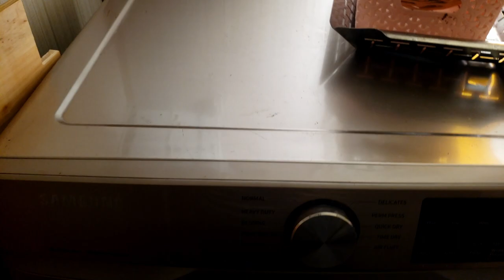CLEAN WITH ME | Cleaning Motivation | Laundry Room Declutter & Organize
Hi! I'm Katie Mixon! I love helping busy moms to declutter, simplify, and organize their lives so that they can spend less time cleaning and more time living the life they want to.  Because I don't know about you, but I'd rather not spend all day cleaning.  I love vegan donuts and a good fair trade coffee, and I'm passionate about finding ways to incorporate coziness into our busy mama lives as a form of self care!

(although...I can't promise I won't save up for a camera...)

🌍 Wanting to shop more ethically and sustainably? 🌍
My top 3 one-stop-shop resources:

🌼These 3 links are ambassador links.  When you shop through my links you help to support me and my channel!🌼

🎀 ThredUp $10 to shop secondhand

🎧 EDITING INFO 🎧
Editing: DaVinci Resolve